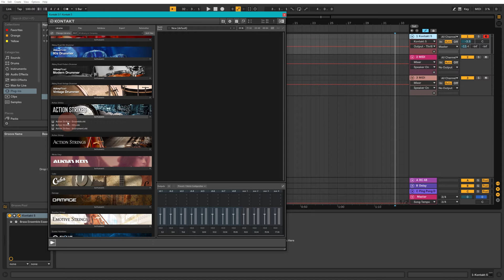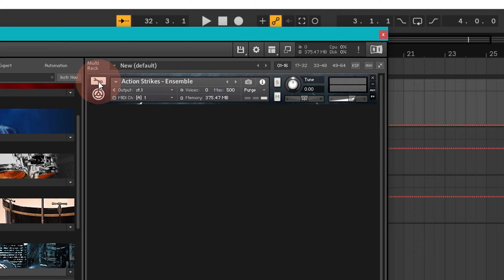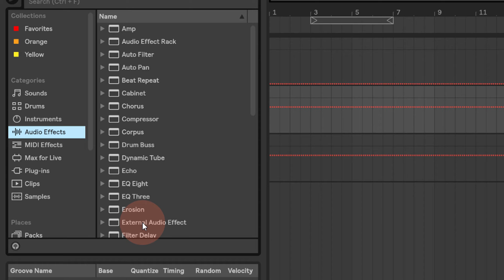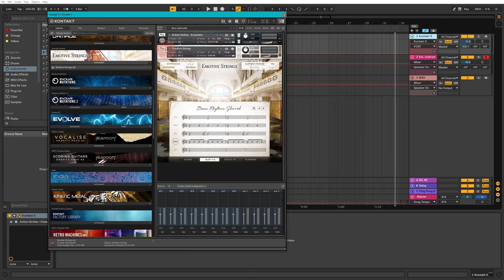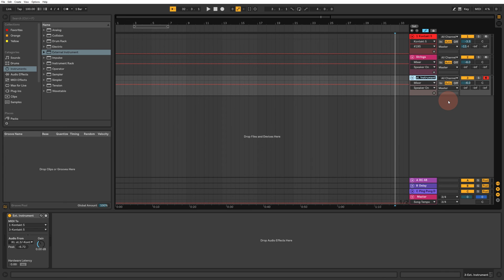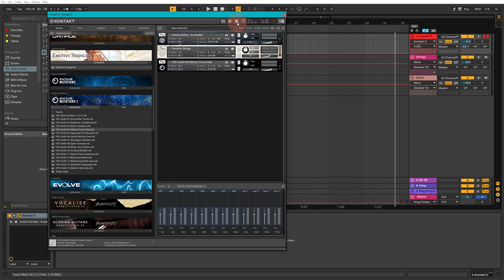Setting Up NI Kontakt Multi Rack | Ableton Live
Using multiple instruments in Kontakt within Ableton Live. Even though you don't technically always need to do this, it's useful to know and helps with CPU usage.

To skip the introduction jump to 1:19

I generally just use a different instance of Kontakt each time I want to have an instrument on a track. However, Kontakt has multi rack and multiple instrument capability and this is something that is often ignored. Although it requires a bit more messing around to setup, having all your Kontakt instruments in one window can make things very simple.

Hopefully this works for you. Any questions, please ask in the comments and I'll do my best to answer. Abuse or nonsense comments will just be removed.